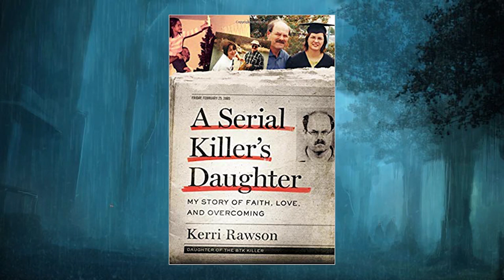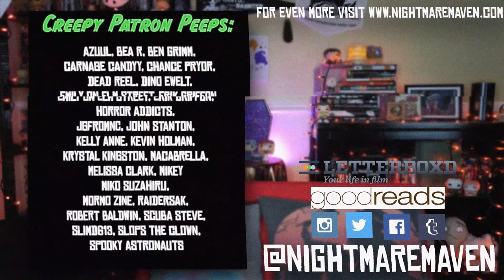THE CLOVEHITCH KILLER (2018) | Movie Review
I can also be found on Morbidly Beautiful as a contributing writer as well as on their YouTube channel, too!